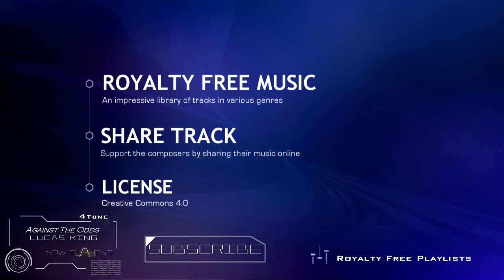Cinematic Piano Orchestral Music | Against The Odds by Lucas King | Royalty Free Music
This copyright free cinematic epic music soundtrack is an intense sad emotional dramatic piano orchestral music called "Against The Odds" by Lucas King. This royalty free epic music begins as slow emotional build-up music only to intensify in drama, emotion and rage as the battle ensues and then it relaxes with calm gentle heartfelt piano music instrumental to reach its climax. Packed with plenty of intense and emotional cues, this action suspense music magnifies the action and therefore can also be used as emotional trailer music for a sad dramatic movie trailer or a movie teaser. "Against The Odds" by Lucas King is royalty free music that is licensed under Creative Commons 4.0

Extra Info:
Title: "Against The Odds"
Composer: Lucas King
Genre: Cinematic Piano Orchestral Music
Time: 02:57

♫ CONNECT WITH 4TUNE - NO COPYRIGHT MUSIC ▼

♫ CHECK OUT LUCAS KING HERE ▼